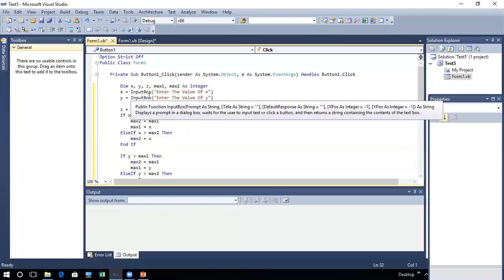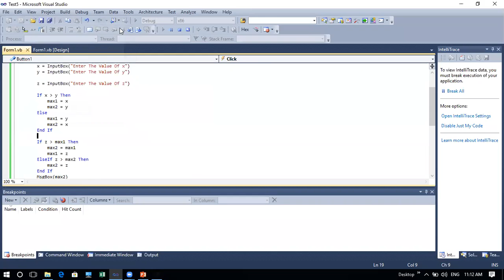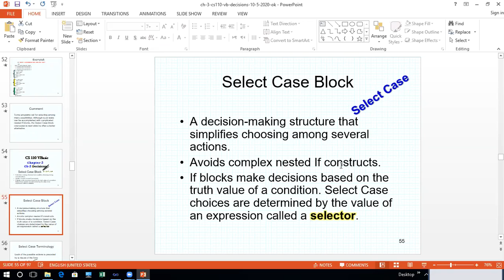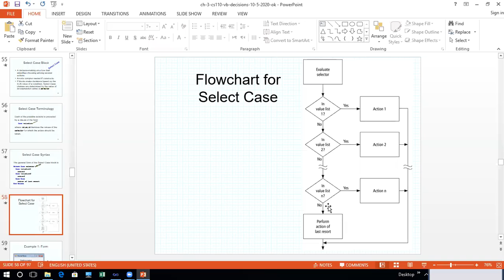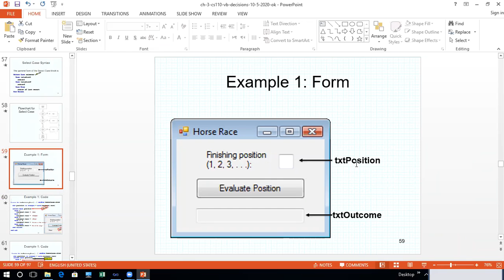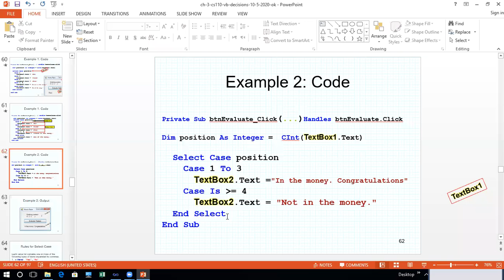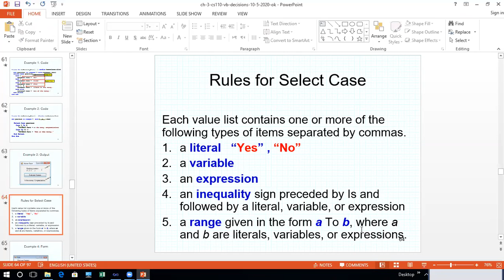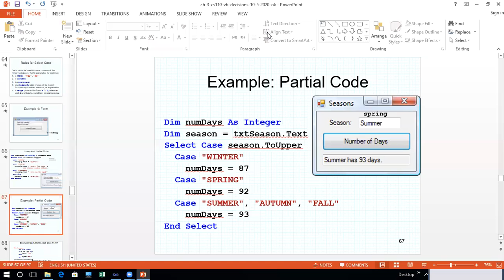cs110VB ch3 lect3 part1 SABA